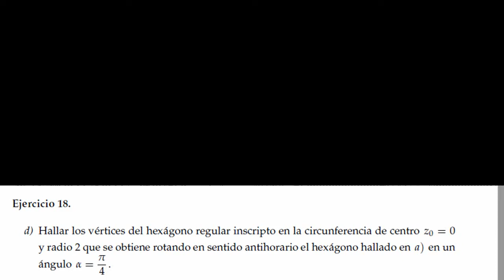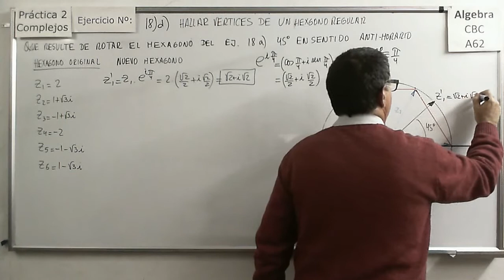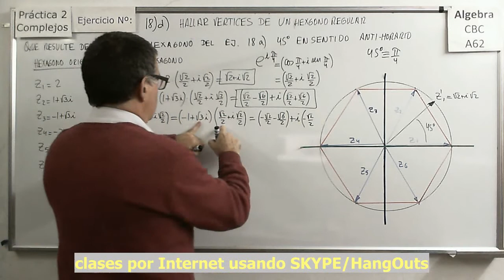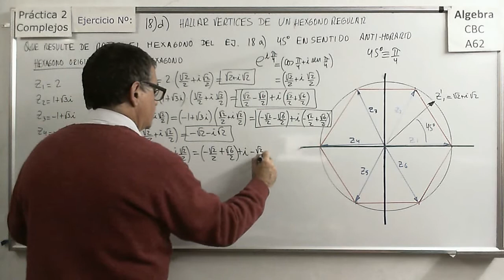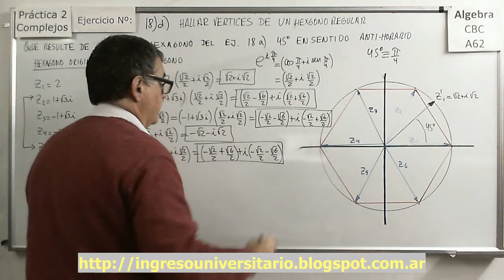Álgebra CBC A-62 Práctica 2 Ejercicio 18d Hexágonos Con Complejos